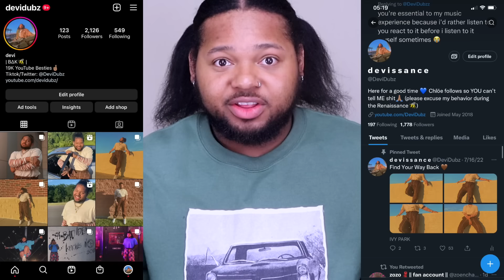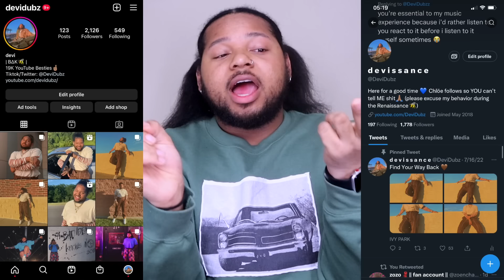CHLÖE x PRAY IT AWAY (OFFICIAL MUSIC VIDEO) | REACTION !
Chlöe releases her lead single & music video 'Pray It Away' for her upcoming debut album titled In Pieces.

P A T R E O N

RING LIGHT: Neewer 18' Dimmable Ring Light Kit: 75W 5500K
BOX LIGHTS: Mountdog 1350W Studio Softbox Lightning Kit